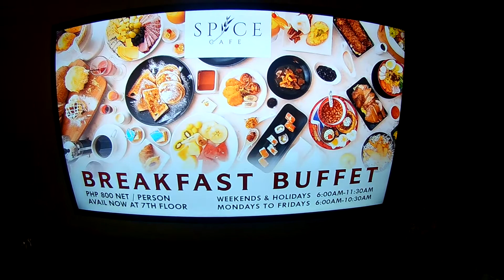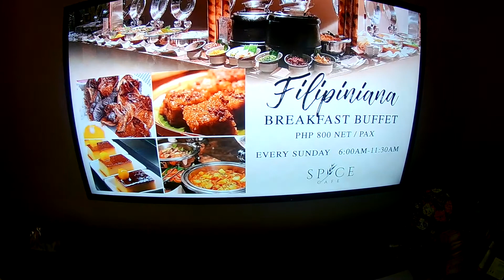CITY GARDEN GRAND HOTEL MAKATI CITY ROOF TOP AREA AND SWIMING POOL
makati city Philippines looking over the city on a sunny day